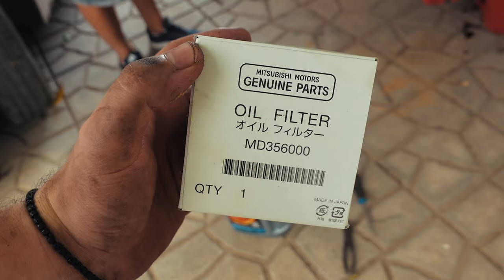ΞΑΝΑΕΣΠΑΣΕ !! Επιδιόρθωση και αλλαγή λαδιών | COLT CZT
ΞΑΝΑΕΣΠΑΣΕ Η ΑΝΑΡΤΗΣΗ!Την βγάλαμε , την επισκεύασε ο τεχνικος και ξανατοποθετηθηκε στο αυτοκινητο!